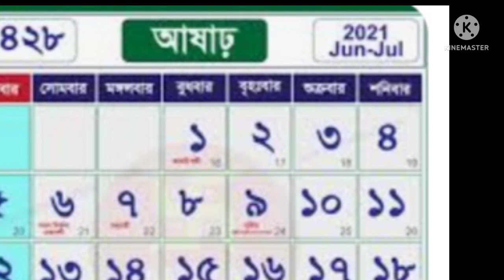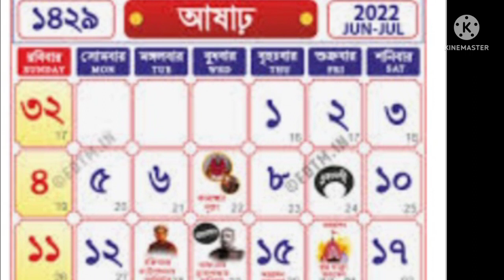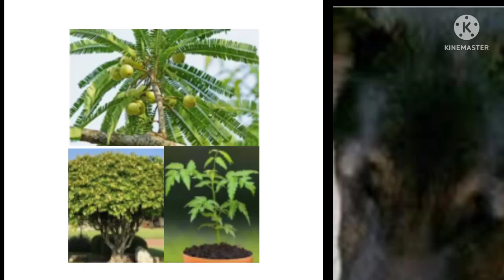আষাঢ় অমাবস্যায় পিতৃজদের খুশিকরতে কালসর্প দোষ,শনির সারেসাতি কাটাতে এই উপায়গুলি মেনে চলুন। Amavasya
হিন্দু ধর্ম, হিন্দু শাস্ত্র
আষাঢ়_বা_হলহারিনী_ অমাবস্যা

Video title :- Ashar abmubachi amavasya kno ato mohotto purno, 2022 ashar amavasya date time in bengali,/Ashar amavasya k holharini amavasya kno bola hoi,/Ashar amavasya jogonath dev r netryo daan utsob,/ Ashari amavasya ptrojoder jol o pindo daan r mahatto,/ Ashari amavasya koroniyo kichu chomotkari upai,/ Soni r Sare sati o jonmo kundholi theke kal shorpo dos katate 29 june ashari amavasya ai kaj guli obosoy korun,/  আষাঢ় অমাবস্যা গুরুত্বপূর্ণ কেন,/ 2022 আষাঢ় অমাবস্যা তারিখ ও সঠিক সময়।jonmo kundoli theke kalsorpo dos katanor upai,/Shoni dev r dusto ptovab o sonir Sare sati theke muktir poth o niyom,/Pindo dan r niyom,/pitrojo der jol dan r niyom o mahatto,/ Ashar amavasya pitrojo der jol daan o pindo dan r jonno shriyo kno?

Link :-